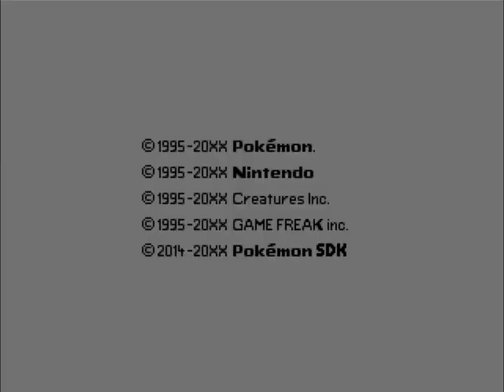Introduction de Pokémon Sacred Phoenix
Vidéo révélant l'intro enfin terminé de Pokémon Sacred Phoenix. De la phase des réglages & questions sur le fan-game à la création de votre héros auprès de Gwydion s'achevant sur une cinématique d'introduction riche en histoire (et artworks), le monde de Keltios prend vie petit à petit !

Prochaine étape : la cérémonie de la remise du starter et les évents de la première map.